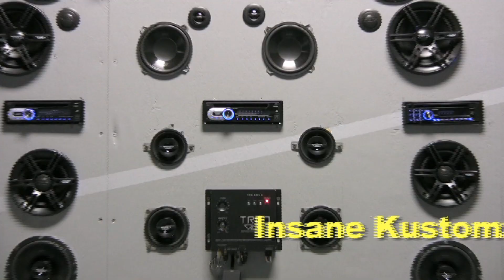Insane Kustomz TV Commercial (San Angelo, Texas)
00:30 sec TV commercial or Insane Kustomz in San Angelo, Texas. Voiceover by Stephanie Stark (Lonestar True Country 92.9 FM San Angelo). Video by Joe Hyde (hydeinteractive.com) for Think! Marketing in Austin.